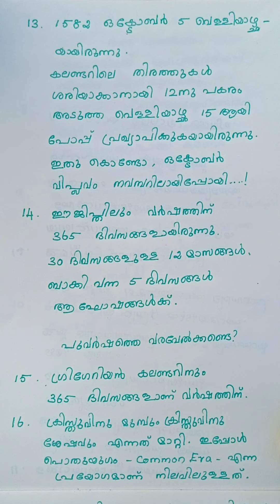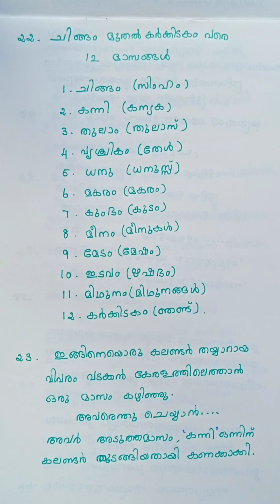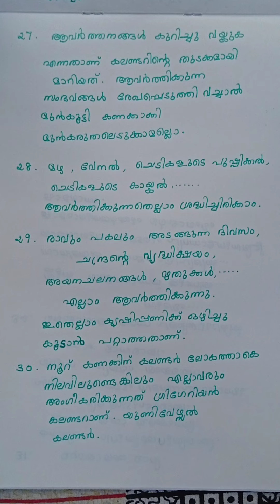History of Calander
Fun with Aswin vlogs